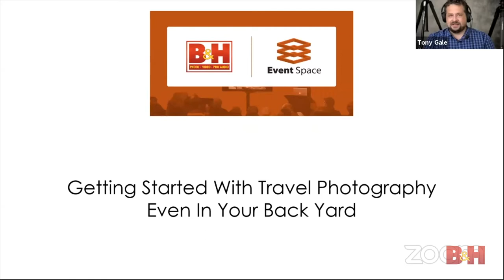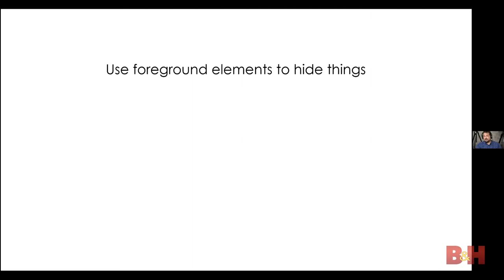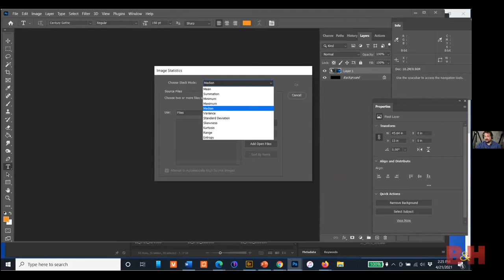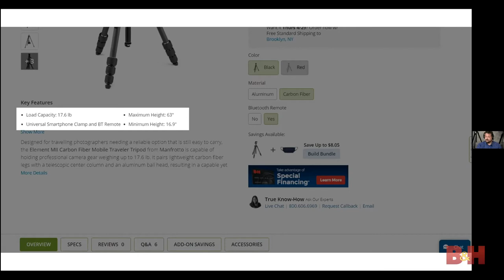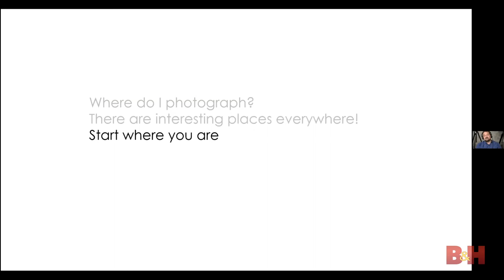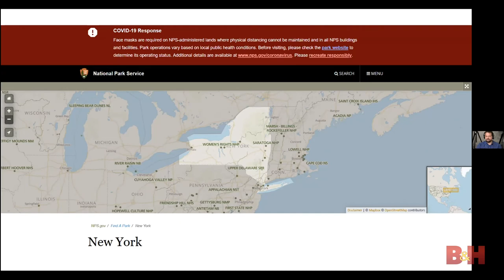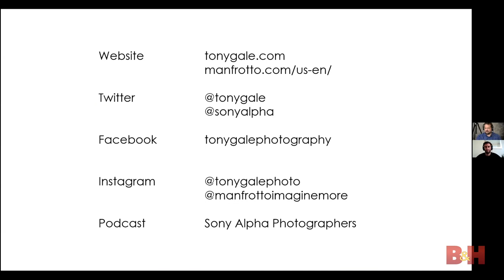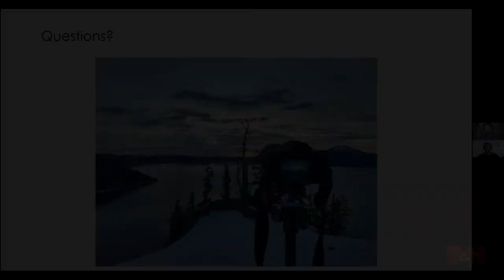Getting Started with Travel Photography, Even in Your Backyard | B&H Event Space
Want to learn travel photography, but can’t travel the world quite yet? Tony Gale helps you see the travel photo opportunities where you live. You will learn how to choose a camera backpack, tripod and lenses, how to compose your photos, how to find photography ideas and more! From landscapes to food, you can start travel photography at home! What are your photography tips for travel?

Similar photography seminars and tutorials
- How to Create Stand-Out Travel Images
- 5 Tips for Travel Photography from National Geographic Photographer Jim Richardson
- Travel Photography: Photographing All 50 States

Travel photography gear suggestions
- Lowepro Fastpack BP 250 AW III
- Manfrotto Element MII Mobile Bluetooth Traveler Tripod
- JOBY GorillaPod 3K PRO Kit
- Manfrotto PIXI Mini Table Top Tripod
- JOBY GripTight PRO Smartphone Mount
- Lenspen LensPen Lens Cleaner
- Manfrotto ProCUBE Professional Twin Charger
- Lastolite TriFlip 8 in 1 Grip Reflector Kit - 30" (76 cm)
- Lastolite Halo Compact 2-Stop Diffuser (32”)

0:00 Introduction
0:42 About Tony & Overview
4:15 Travel Camera Gear
6:50 Framing & Composition
9:54 Different Focal Lengths
11:28 Camera Placement
13:47 Camera Tripods
27:26 Keep That Lens Clean
29:23 Keep Those Batteries Charged
30:14 Controlling Light
31:59 Where Do I Photograph?
41:43 Questions
56:16 Final Thoughts